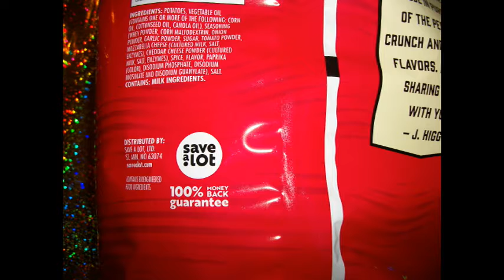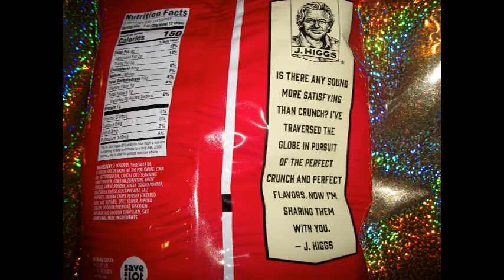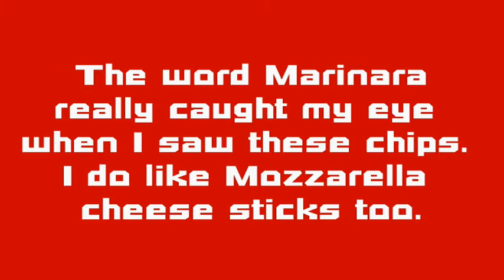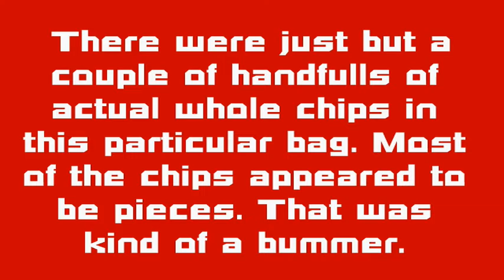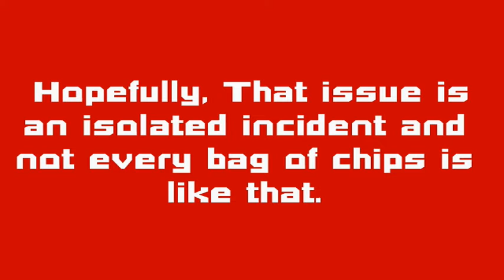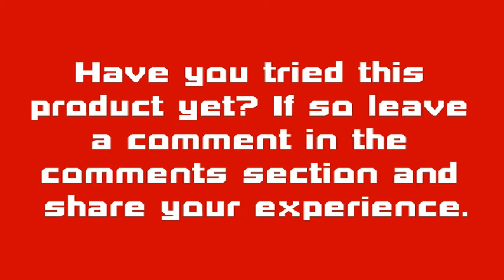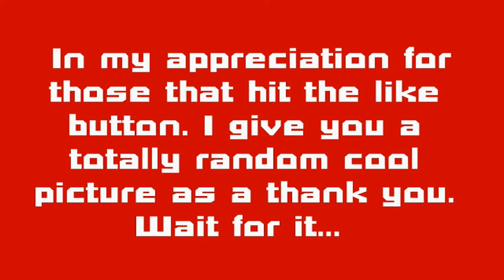J Higgs Limited Edition Mozzarella & Marinara Flavored Potato Chips REVIEW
Hello everyone, This is my review video for J Higgs Limited Edition Mozzarella & Marinara Flavored Potato Chips. -Graham Fan

I post a new video Monday through Friday at or around 5 PM CST.